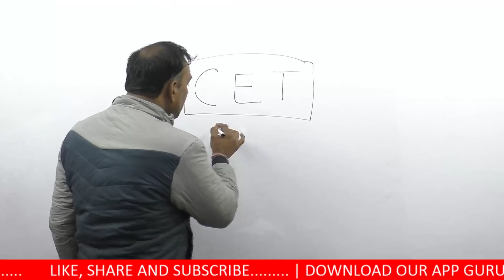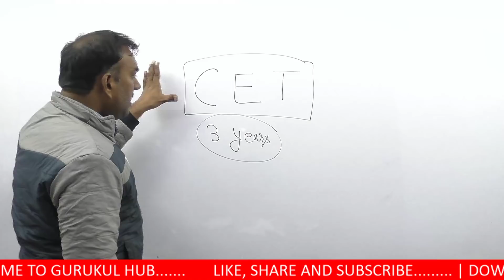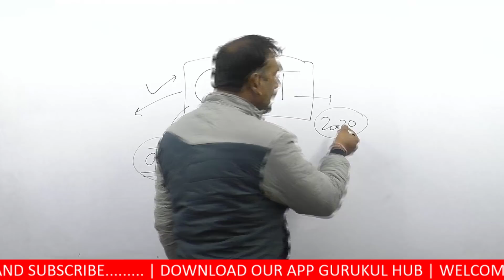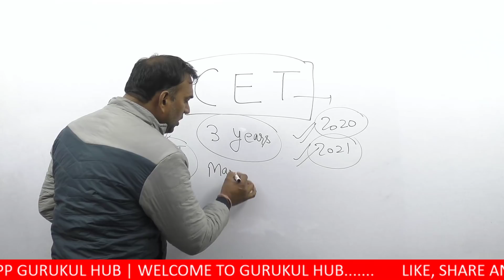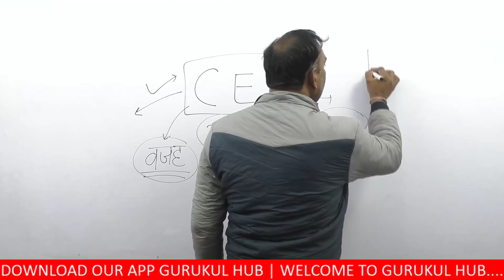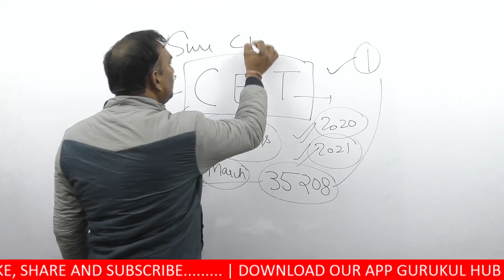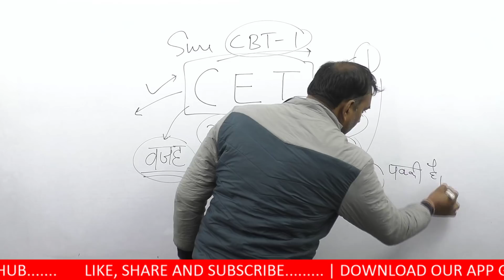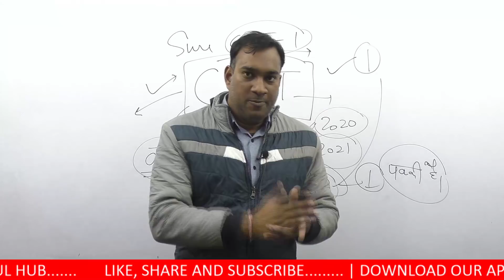RRB NTPC AND GROUP D 2019-20 | MOTIVATIONAL AND STRATEGY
RRB_NTPC_EXAM_DATE | अभी कुछ ना कर पाए तो बड़ा पछताओगे

आप सभी का इस गुरुकुल हब परिवार में स्वागत है।
आप हमारे साथ जुड़कर सभी Competitive Exam की तैयारी कर सकते हैं।
WHATSAPP HELPLINE NO:- 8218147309 (ONLY WHATSAPP MESSAGE)
PAYMENT LINK FOR TEST SERIES NTPC & GROUP D:-

1:30 PM – REASONING PYQ FOR RRB NTPC & GROUP D – MOHIT SIR

2 PM – GS PYQ FOR RRB NTPC & GROUP D- MAYANK SIR

How To Prepare For NTPC AND GROUP D
RRB NTPC Full Syllabus
RRB NTPC exam pattern
RRC Group D Full Syllabus
Railway official notification
RRB notification
Railway zonewise cutoff
Railway zonewise result
Rrb Ntpc Expected exam date
Rrb Ntpc Admit card Release
rrb ntpc admit card download
How to get high score in Rrb Ntpc
How to get good marks in Group-d
How to get full marks in rrb ntpc
rrb, Railway Exams
rrb official notification
rrb ntpc exam date
rrb ntpc exam postpone
rrb ntpc exam delay
group-d exam date
ntpc cutoff
ntpc result